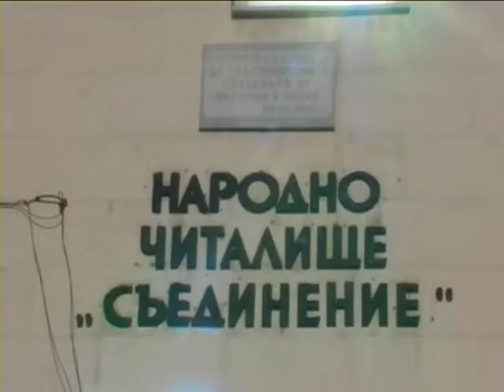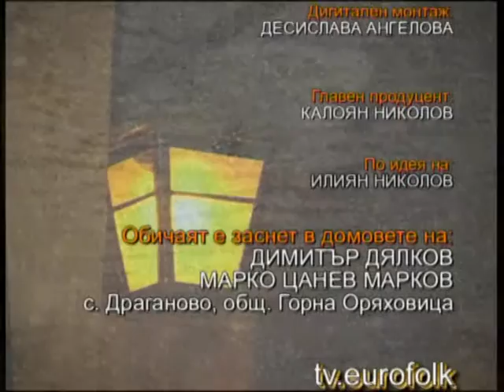Koleduvane v Draganovo 2012 - 2013